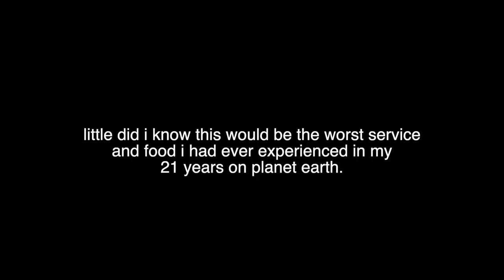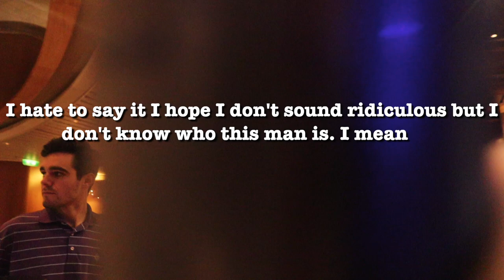COLLEGE SPRING BREAK VLOG 2023 | college party cruise!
Part 1/3 of the spring break vlogs! We sailed on the Royal Caribbean Independence of the Seas for 5 days. We docked in the Bahamas for the 2 port days. Follow along for the rest of the vlogs!

USE MY CODES!!! us baddies make money moves only and a smart money move is SAVING MONEY!!
ENJOY HUNNIES

✰LINKS✰